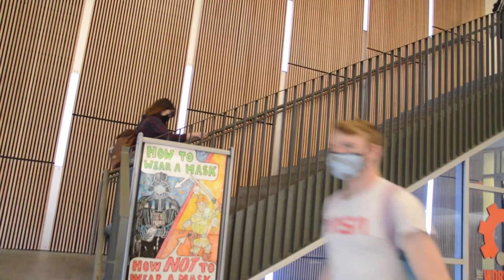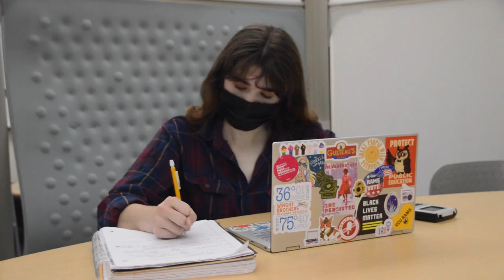The Audience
Charlotte is a normal college student, until one day she starts to... see... something... and her life starts to spiral out of control. SOUND WARNING: 10:15-10:29

I made this film in the fall of my second year at VCU (2021). I made it with the help of Nathan Arnette on sound and as a 2nd AC.

Charlotte - Molly Marsh
Jen - Bobbie Fluitt
Mira - Julia Kincoski

Extras: Nathan Arnette, Nina Rifkin, Ellie Strickland